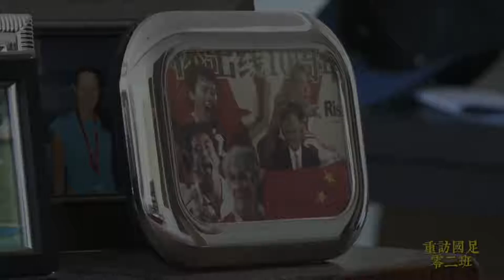米卢：尊重里皮！珍视李铁！自然赢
中国足球的老朋友米卢，之前在接受梨视频专访时表示，应该尊重国足主教练里皮，他已证明了一切。同时，李铁也是国足阵中的至宝，要珍惜！